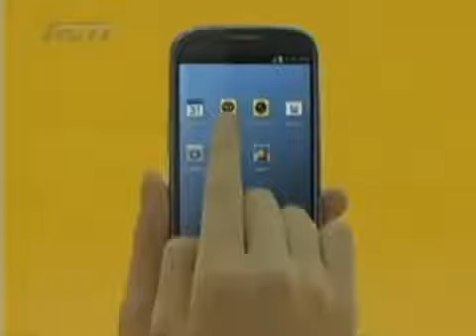Iklan kakao talk sherina